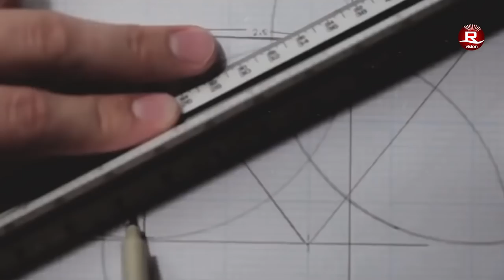Be Fearless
GOALS
1. To create a media channel dedicated to Rohingya Cause
2. To create awareness of the Rohingya crisis across the world
3. To promote the spirit of cooperation and interactions among Rohingyas and the international community
4. To educate Rohingya on human rights and to avoid extremism
5. To promote peace and preserve Rohingya’s national and religious identity
6. To train and develop Rohingyas in the media sector
7. To encourage Rohingya ingenuity and their Talents
8. To uphold Rohingya culture, history and civilization
9. To undertake research and documentation on Rohingya history and activities.